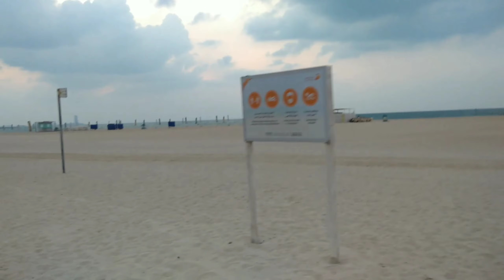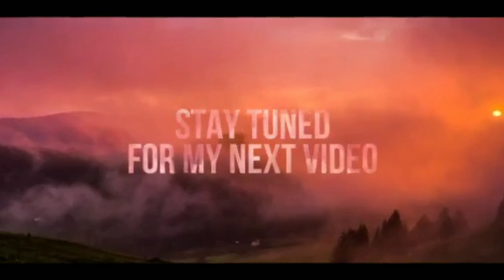Jumierah Public Beach Swimming Failed?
Due to bad weather , strong wind, high wave failed to swimming is dangerous to swim.

Mukbang Papa John's Pizza,Water Fountain @Burj Khalifa, Beautiful Clouds Formation, Joyride across Dubai, Bulalo with Bone Marrow, Funny Picture Compilation 2020, Cleaning Public Toilet,Pork Him a, Global Village 2020 Full Tour